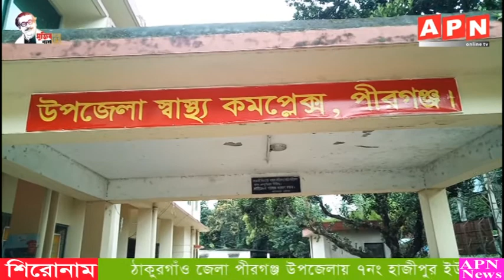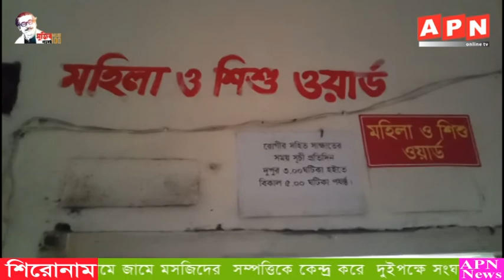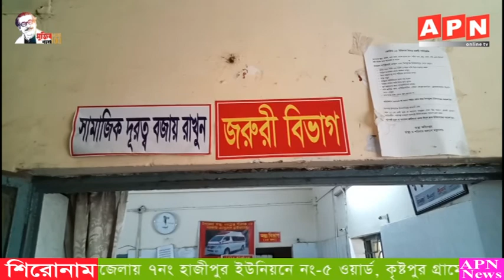মসজিদের সম্পত্তিকে কেন্দ্র করে দুইপক্ষে সংঘর্ষে আহত ৬।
ঠাকুরগাঁও জেলা পীরগঞ্জ উপজেলায় ৭নং হাজীপুর ইউনিয়নে নং-৫ ওয়ার্ড, কৃষ্টপুর গ্রামে জামে মসজিদের  সম্পত্তিকে কেন্দ্র করে  দুইপক্ষে সংঘর্ষে আহত ৬।